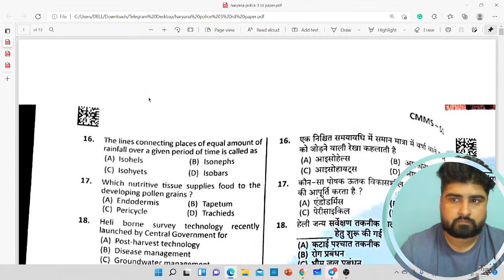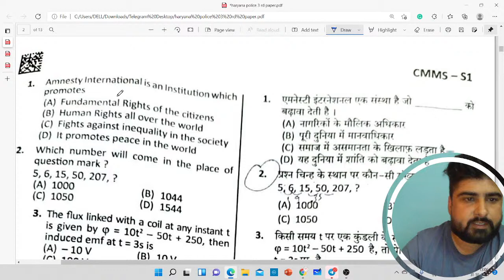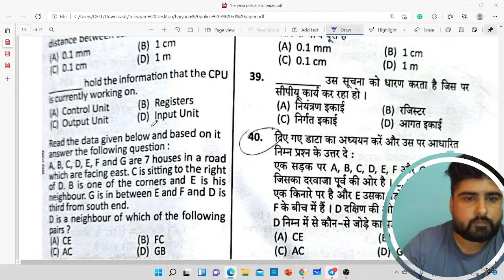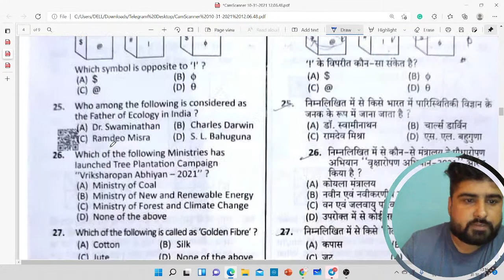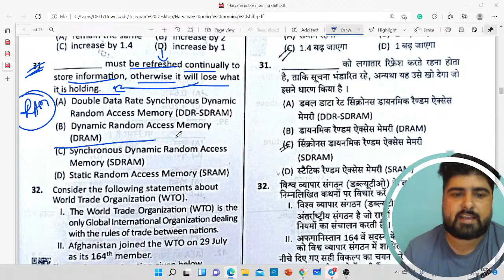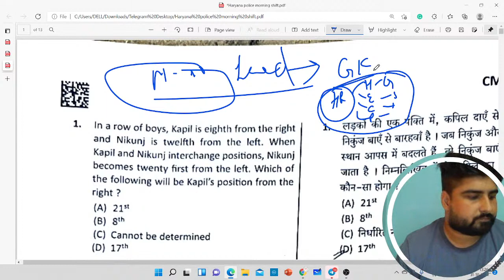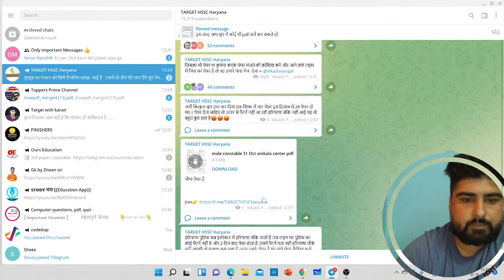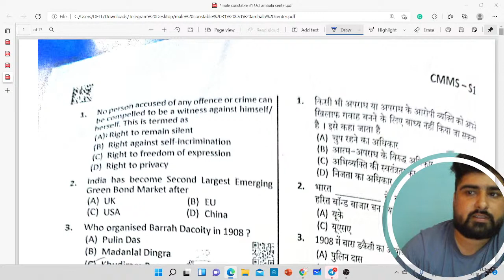HSSC/हरियाणा पुलिस CONSTABLE COMPUTER Solution| हिला डाला HSSC ने | By Virender Singh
HSSC/हरियाणा पुलिस CONSTABLE COMPUTER स्पेशल | Marathon Class-2 | By Virender Singh

HSSC Computer special NCERT theory classes link :-

✳✳✳✳✳ English Content: ✳✳✳✳✳

✳✳✳✳✳ Computer Basic + Advance ✳✳✳✳✳

कंप्यूटर के नोट्स के लिए हमारे telegram चैनल को ज्वाइन करें

नमस्कार दोस्तों मै आप सभी का सवागत करता हूँ FINISHERS CS and IT यूट्यूब चैनल पर I

मेरा मकसद है फ्री Education उन बच्चों के लिए जो महंगे Coaching की फीस Pay  नहीं कर सकते हैं
धन्यवाद दोस्तों